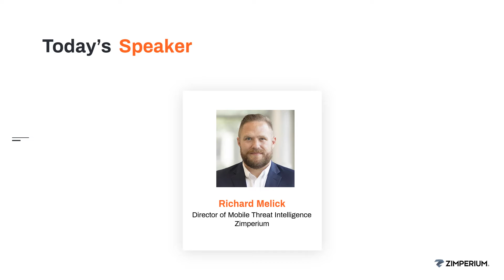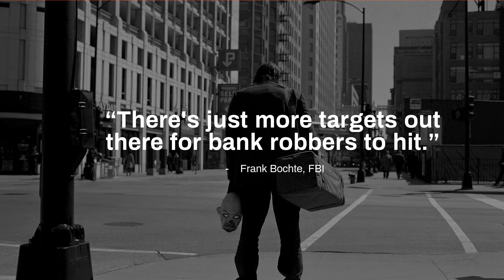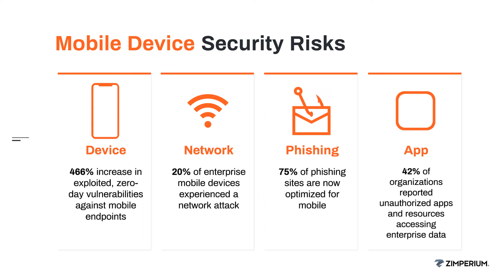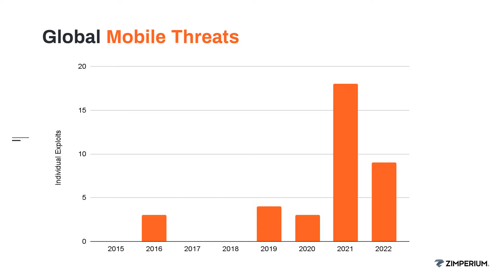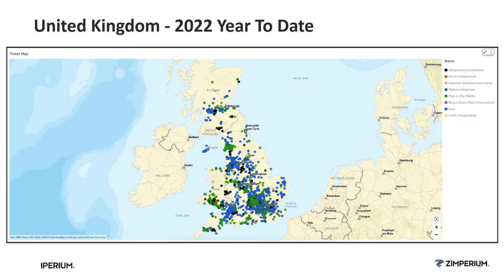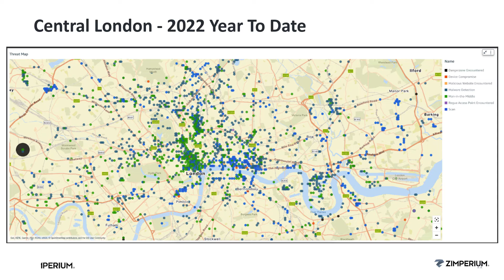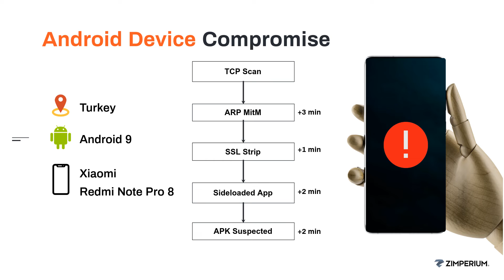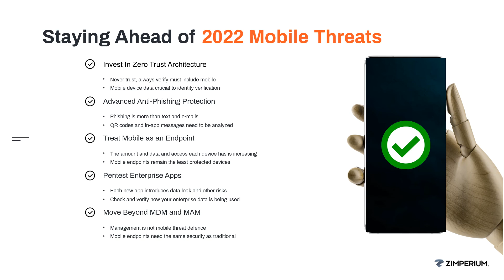Mobile Threat Patterns Across the UK | 2022 Q3 Analysis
In this on-demand webinar, we provide a detailed overview of the mobile threats targeting the UK right now, including an analysis of the mobile threats in the UK, a map view of where threats occur most, and best practices to protect your organisation’s mobile devices from threats and attacks.